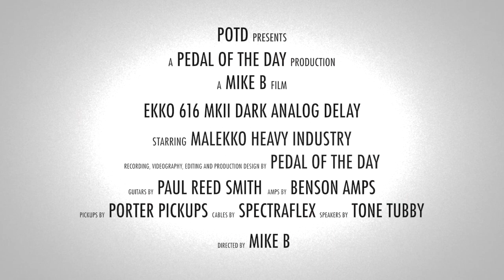Malekko Heavy Industry Ekko 616 MkII Dark Analog Delay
This is a demo video of the Ekko 616 MkII Dark Analog Delay effects pedal from Malekko Heavy Industry performed and produced by Pedal of the Day. for more effects pedal reviews and demos, and be sure to check out more of the videos here on our YouTube channel before you leave. Cheers!